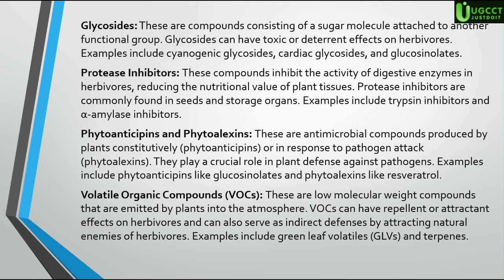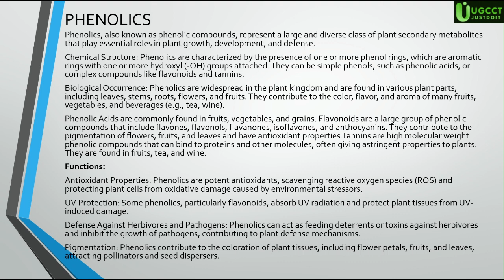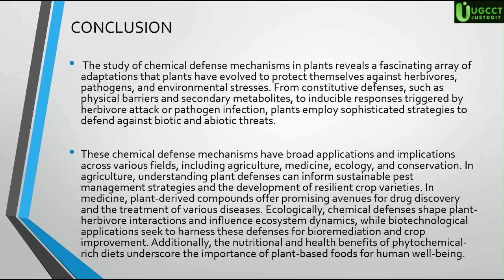CHEMICAL DEFENCE MECHANISM OF PLANTS SEMINAR TOPIC FOR +3 FINAL YEAR STUDENT BOTANY HONOURS